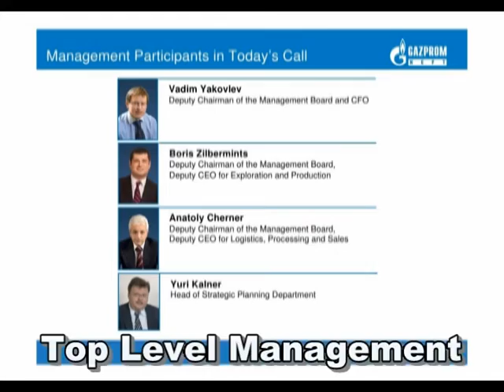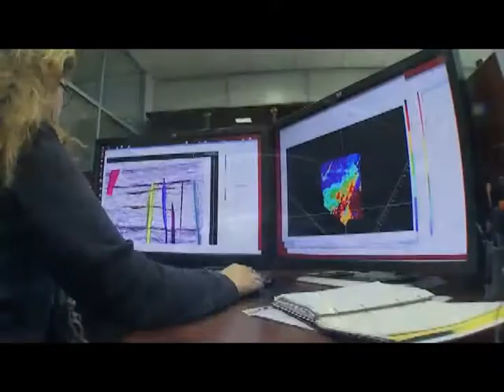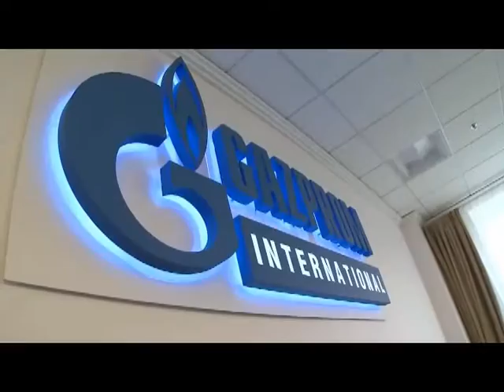Documentary on GAZPROM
Documentary on GAZPROM made by Imtiaz Ijaz Ahmed